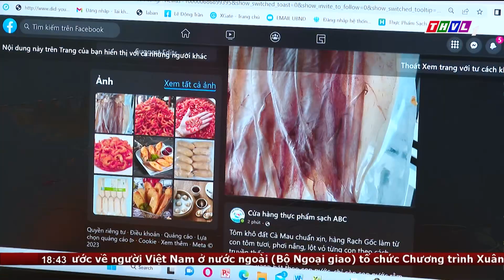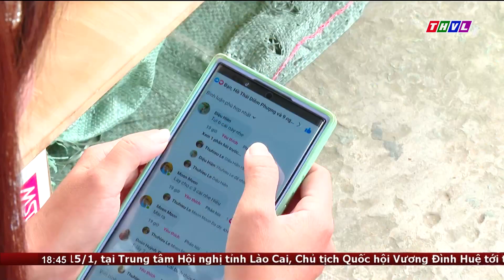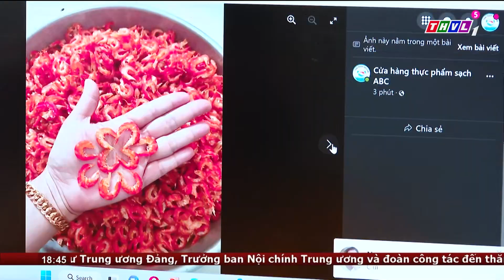Thu nhập khá từ kinh doanh online các sản phẩm mùa Tết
Những ngày cận Tết luôn là thời điểm tất bật, bận rộn, ai cũng tranh thủ thời gian để chuẩn bị đón Tết vui tươi, sung túc cùng gia đình. Đây cũng là thời điểm để nhiều bạn trẻ tranh thủ kinh doanh online các mặt hàng đặc trưng ngày Tết, kiếm thêm nguồn thu nhập.

⬇️⬇️⬇️ Tải THVL Audio để nghe đầy đủ